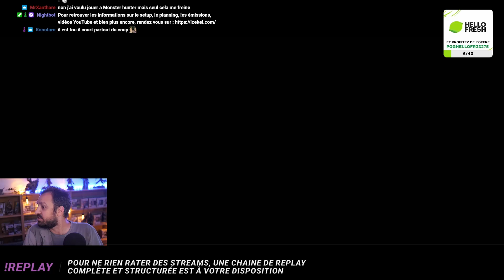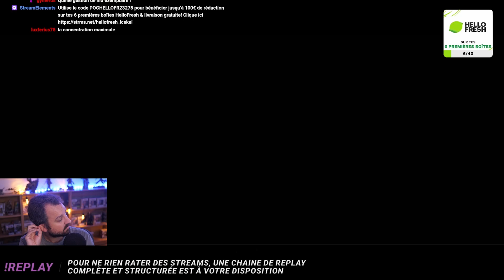New World | Saison 2 : sang des sables | Jardin de la Genèse M2 - épisode 90